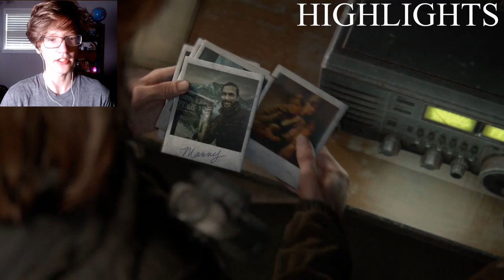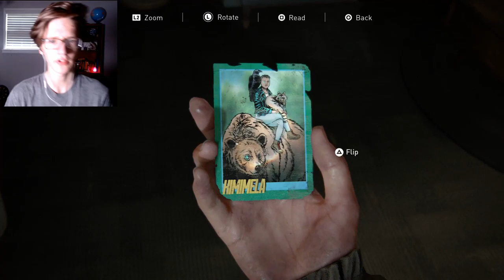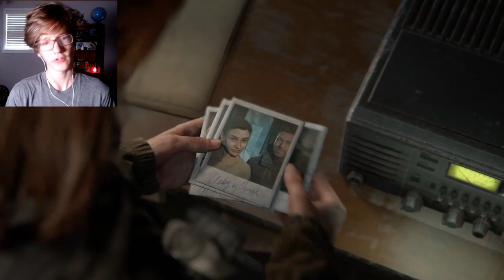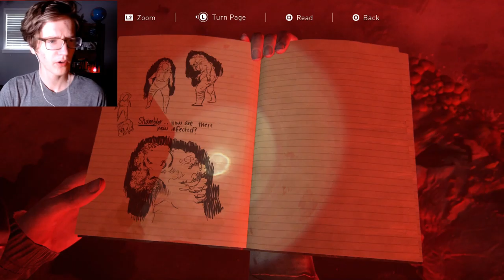The Truth Is Revealed! | The Last of Us Part 2 [#6] - Shamblers!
Now introducing flatulent zombies, only available in Seattle.